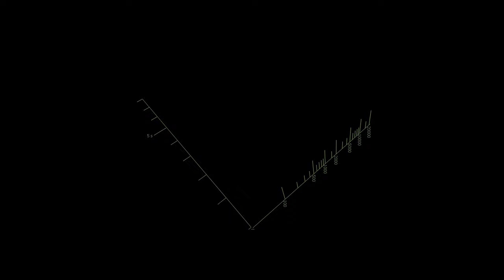Unidentified track part called “freestyle rock”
I found this track part when I’ve searched ringtone melody to phone, and I found “freestyle_rock.mp3”. Some member at zedge.net called “aygitzeddie” from US uploaded that file in 02.06.10, with description “Cool freestyle”

I do not exclude that this is done hastily on a DAW.
My friend guessed that this is OST track from some horror video game.